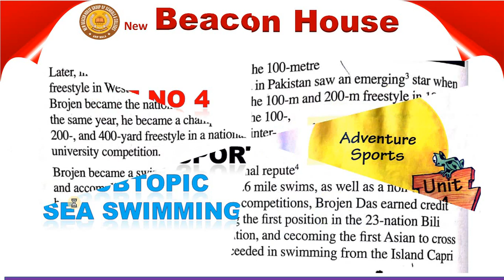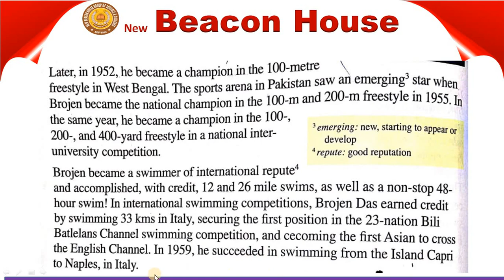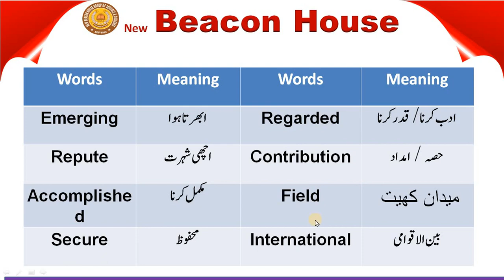Adventure Sports Unit#4 Class 6 Eng Lec # 47